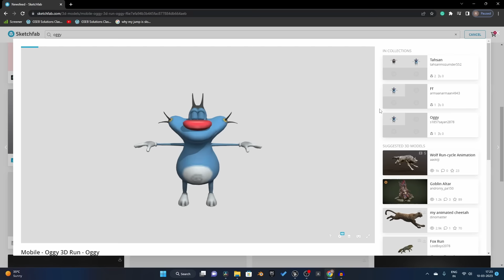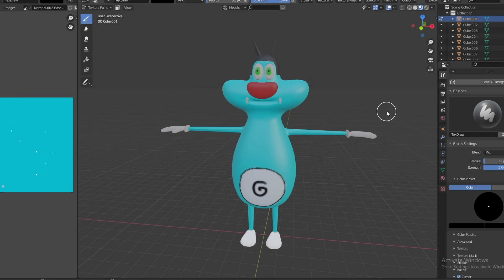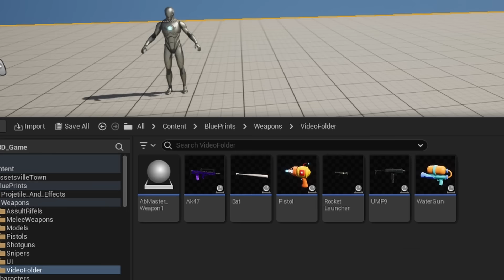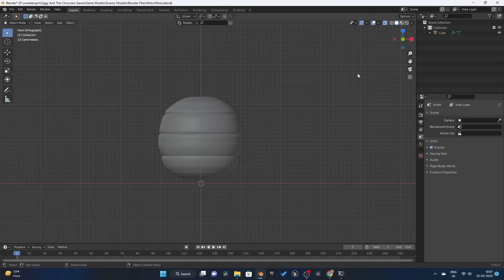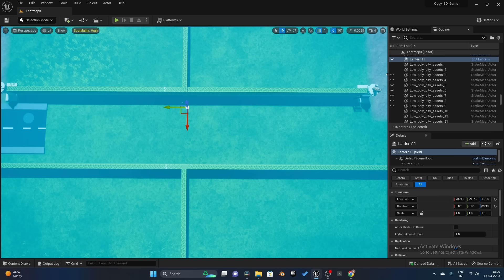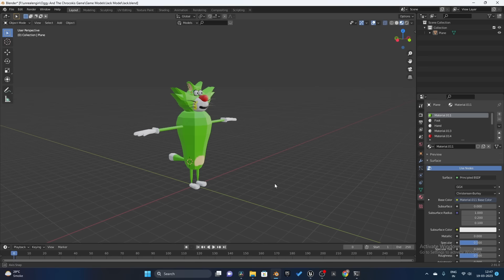I Made Oggy And The Cockroaches 3D Game! Hindi game development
I am making an oggy and the cockroaches 3d game in this video. Enjoy!

Note - this game might not work on low-end PC like  PC with 4GB ram our kamjor graphic card.

🐼 - Feel Free to use it in your content😉. No need to ask for permission.

Chapters:-
0:00 Intro
0:31 Modeling Oggy
1:45 Animating Oggy
1:50 Making Weapon System
2:27 Modeling Cockroaches!
3:48 Animating Cockroaches
4:14 Adding Blood
4:28 Level Design
5:12 Adding Jack!
5:35 Adding Bob
6:05 Outro And Yapping!